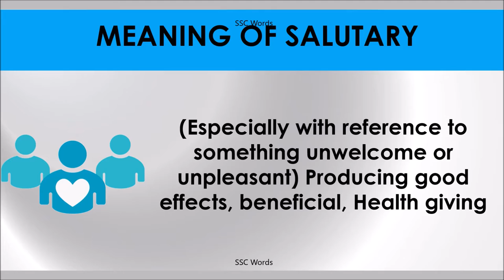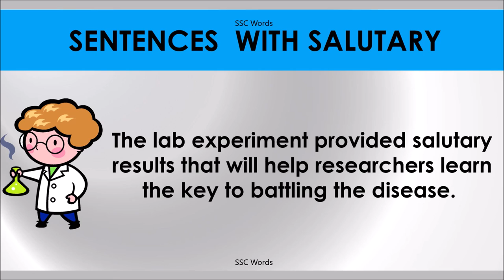SALUTARY # Improve English # Meaning and 5 sentences # GRE CAT GMAT word # SSC Words